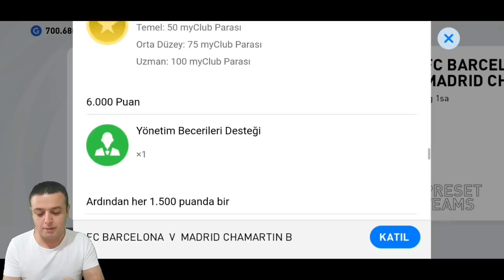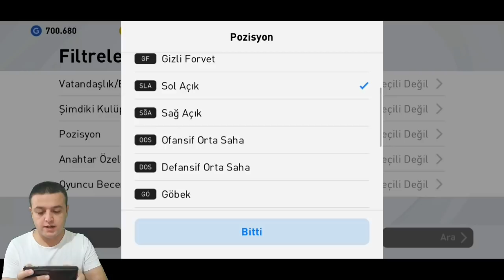1 SEZON SONRA GERİ DÖNDÜ - eFootball PES 2021 MOBİLE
Bölüm içeriği :